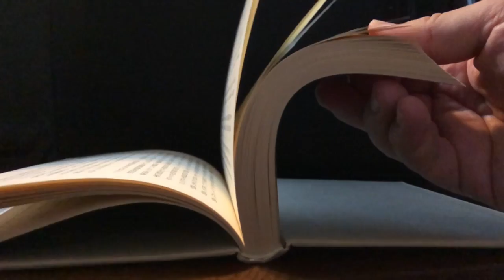短歌/ 死語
このビデオは 短歌　TANKA